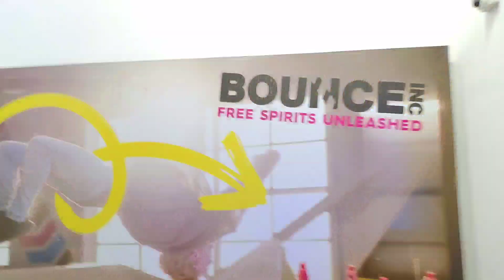Bounce Inc | Suprise Vlog | Tanvi.Kodi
Hello Everyone,

This Vlog was a surprise for me by Dhiraj.
I had no idea that he was shooting these clips for my channel also all the editing and uploading part is done by him.
So Thankyou very much this effort effortful surprise😊

Stay Healthy,
Stay Safe.